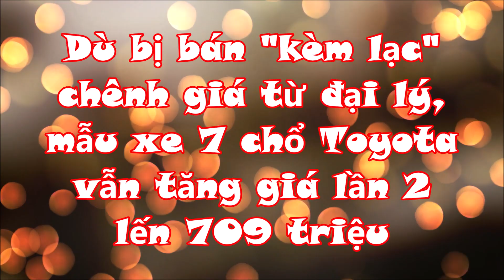Mẫu xe 7 chổ Toyota tiếp tục tăng giá lần 2 lên 708 triệu chưa tính đại lý còn bán "Bia kèm lạc"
Như vậy ở đợt điều chỉnh giá sắp tới, giá bán của Toyota Veloz Cross sẽ vượt mốc 700 triệu đồng.